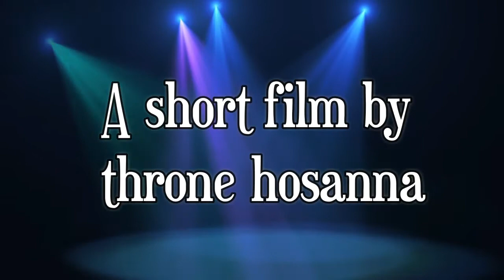Don't drunk and drive short film || a film by throne hosanna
Cast & crew
Wesly
Naveen
Bunty

Director & screenplay
Throne hosanna

Throne hosanna

Editing by
Throne hosanna